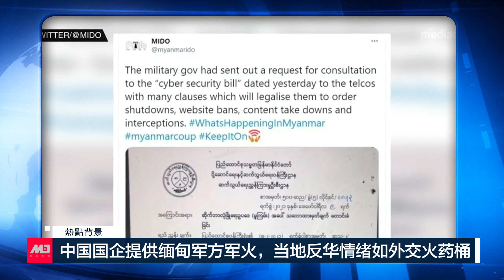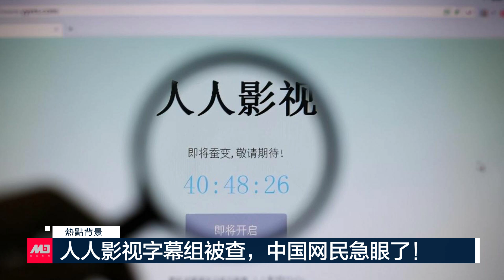五大国企贩卖军火给缅甸军方，引发当地反华如火.药桶；中共没“墙”住，网民仍在Clubhouse撒欢；党的黑手伸向私企，扭曲全球市场；人人影视字幕组被查，中国网民急眼 | 热点背景（20210218）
中国国企提供缅甸军方军火，当地反华情绪如外交火药桶
党的黑手伸向私企，中国国家资本主义扭曲全球市场
中共没“墙”住，网民仍在Clubhouse撒欢
人人影视字幕组被查，中国网民急眼了！